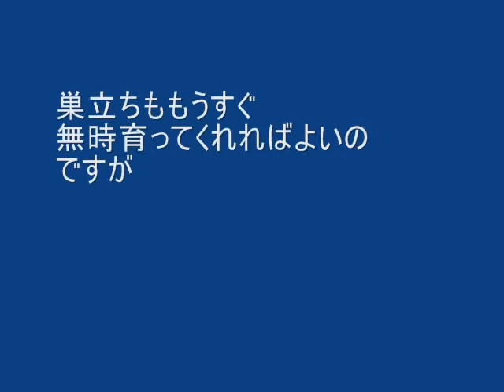キジバトの子育て01